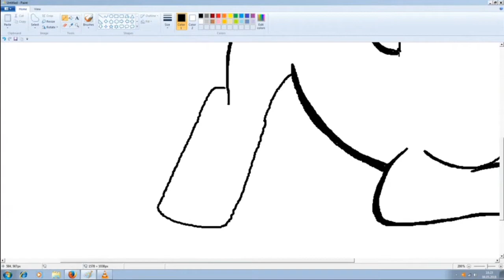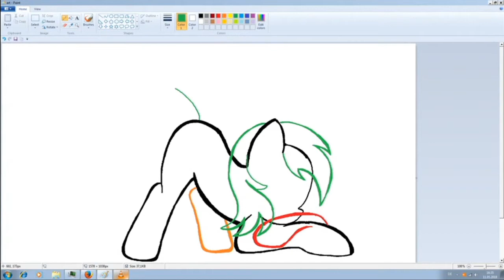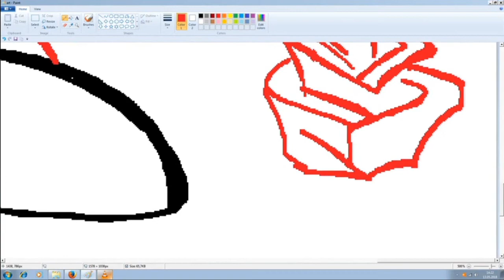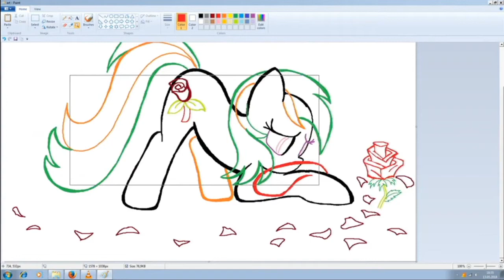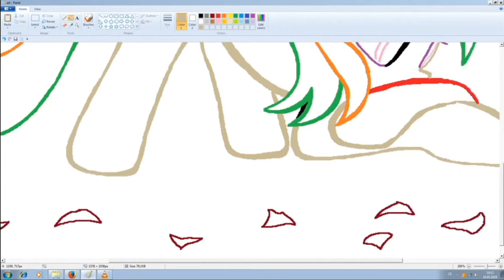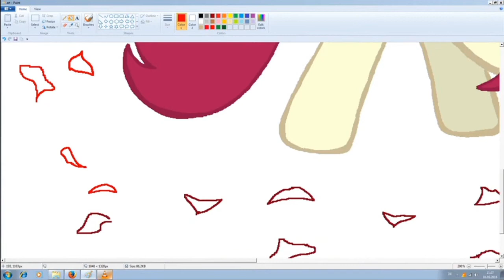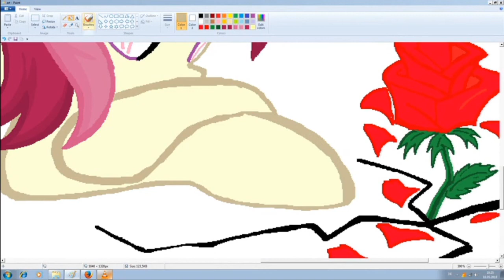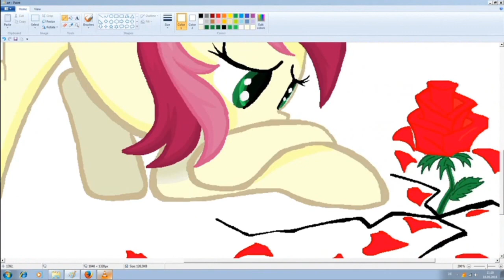Rose speedart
Song:
Final Wish Artist: Sato Naoki
Album: Eureka seveN Original Soundtrack 2